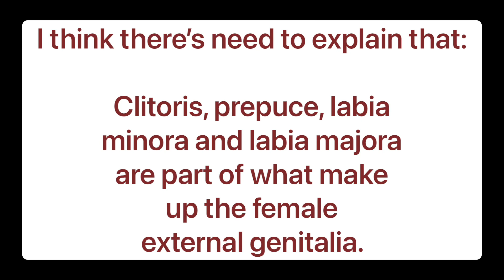What is FGM? Hear from a survivor | International day of Zero Tolerance to FGM | February 6th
In this video, I talked in detail about what Female Genital Mutilation (FGM) is about. Here from a survivor what she thinks FGM is. Let me know your honest opinion on what you think FGM is about. Should it be eradicated or continued?